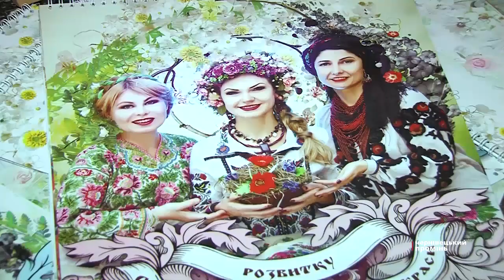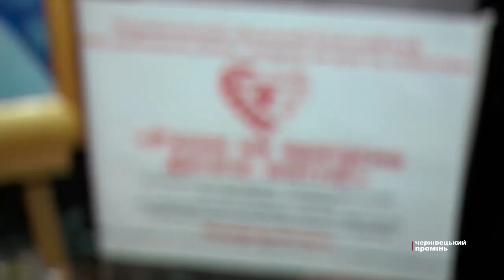Твори світ! У Чернівцях відбувся благодійний аукціон на підтримку онкохворих дітей